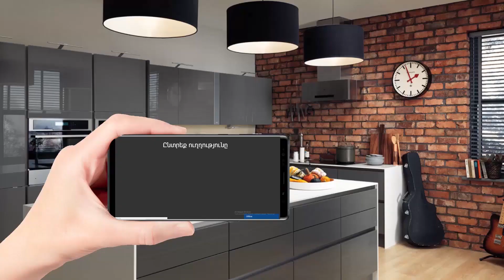LG ընկերության հակավիրուսային տեխնոլոգիաները ՎԵԳԱ հիպերմարկետներում